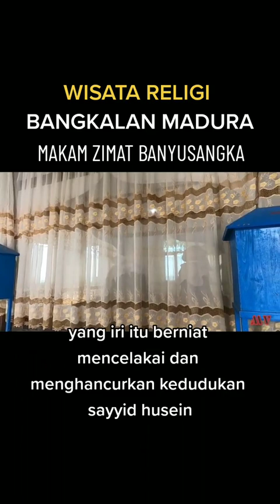14 Juni 2024